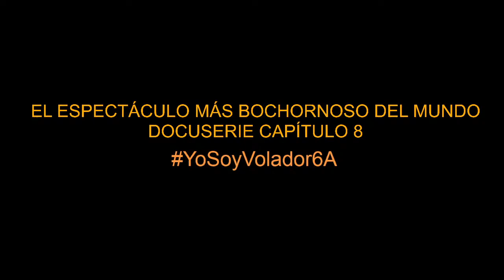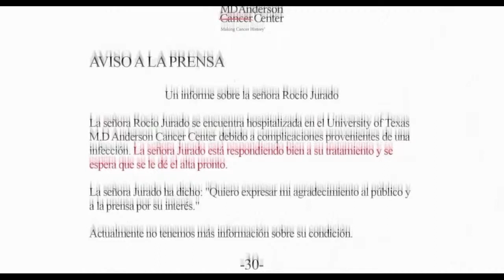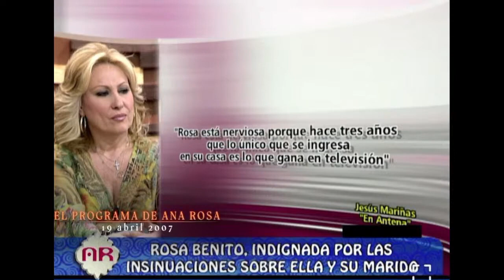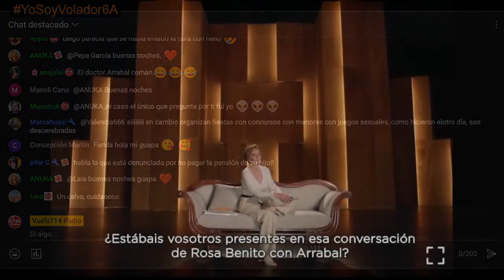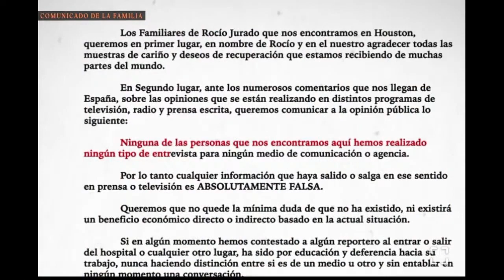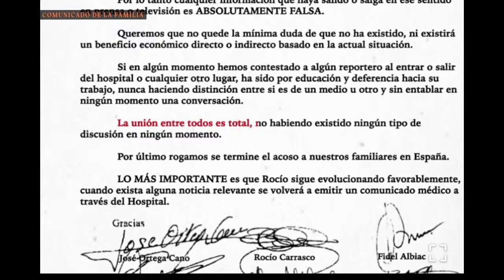EN EL NOMBRE DE ROCÍO CAPÍTULO 8 - CON V DE VICTORIA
Conviértete en miembro de este canal para disfrutar de ventajas:
CON V DE VICTORIA: DOCUSERIE EN EL NOMBRE DE ROCÍO CAPITULO 7
Presentado por Jordi Anell y Victoria Oliveras.

Lo demás que pueda surgir ya será CAOS e IMPROVISACIÓN.